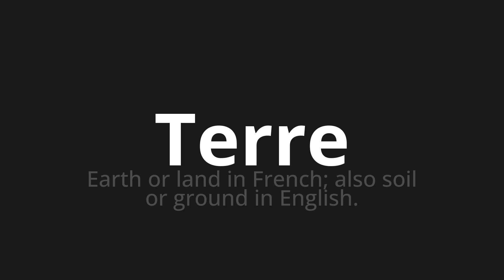How to pronounce Terre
Master the Pronunciation of 'Terre Which Means Terre' - which means : Earth or Land in French;Also soil or Ground in English. 📝 with @BaguettePronunciation 🎓🗣️ - [Your Guide to French]

Learn to pronounce 'Terre' perfectly in French with our easy and engaging tutorial by @BaguettePronunciation! 📖📽️ In this comprehensive video, we provide you with native speaker examples 🗣️👂 and phonetic breakdowns 🎵 to ensure you get the pronunciation just right.

How to say Earth in French